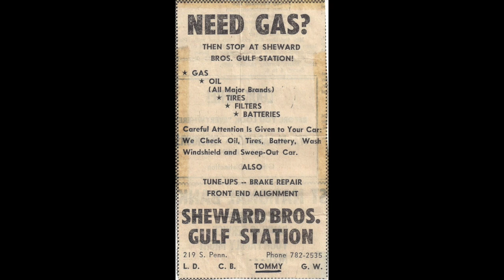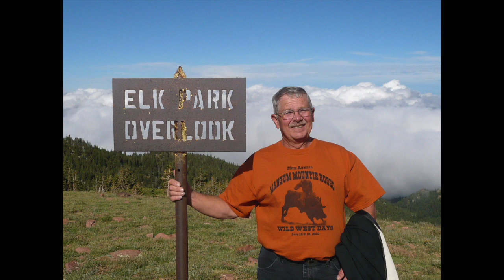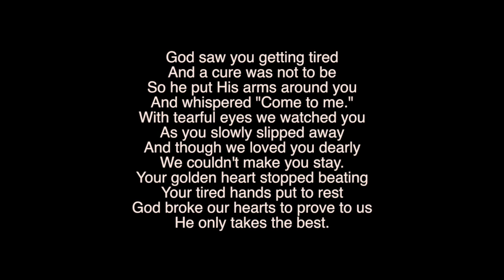Tommy Sheward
Video Memorial for Tommy Sheward